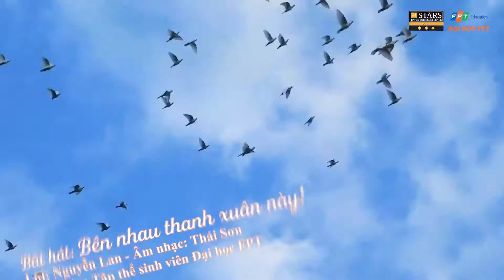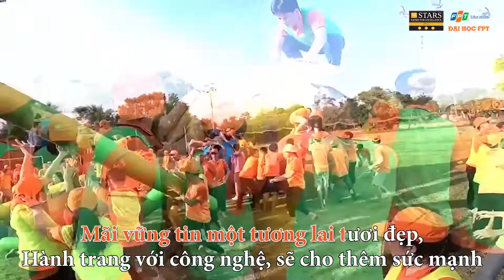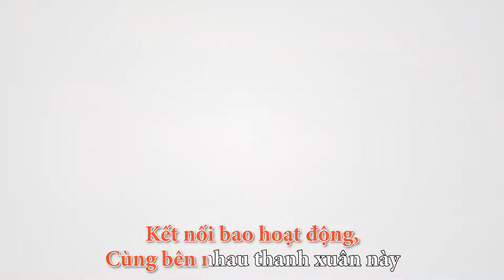[FTV] Bài hát hay nhất 2020 - "Bên nhau Thanh xuân này" dành cho Sinh viên Đại học FPT - Đại học FPT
[FTV] BÊN NHAU THANH XUÂN NÀY

Bài hát Bên nhau thanh xuân này là bài hát thương hiệu của Đại học FPT, bài hát do chính Cán bộ ĐH FPT là chị Nguyễn Lan - Giám đốc Thương hiệu Toàn quốc FPTU và anh Thái Sơn BeatBox, cựu sinh viên FPT sáng tác giai điệu. Bài hát đã được hơn 1 triệu lượt nghe và được sinh viên nhiều campus FPTU yêu thích đón nhận. Mời các bạn nghe lại nhé. Hãy cùng bên nhau thanh xuân này với nhiều trải nghiệm thú vị!
"Together this youth" is a brand song of FPT University, composed by an FPT University staff, Ms. Nguyen Lan - FPTU National Brand Director and Thai Son BeatBox,  FPT student, who wrote the melody. The song has gained more than a million streams and is welcomed and loved by many FPTU students. Please listen again. Let's get through youth together along with many interesting experiences!